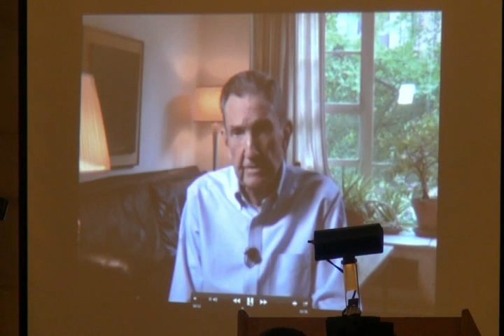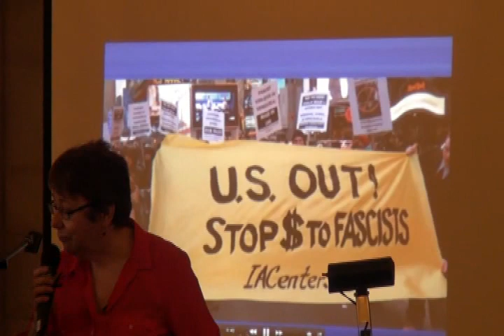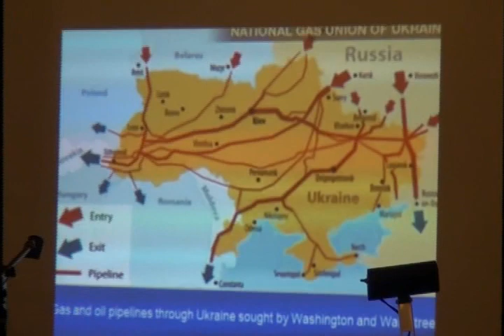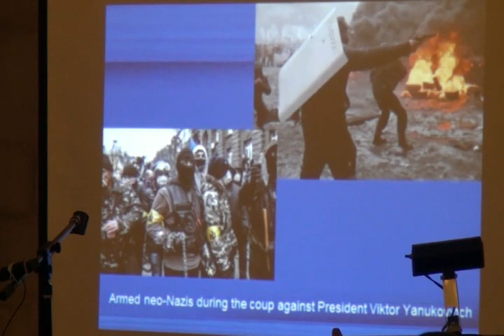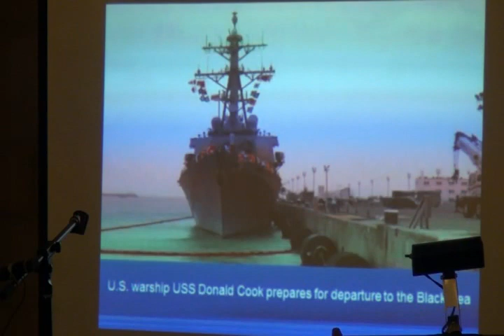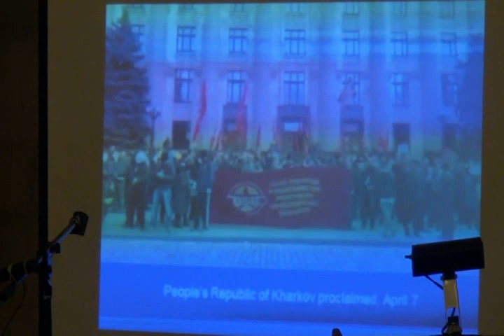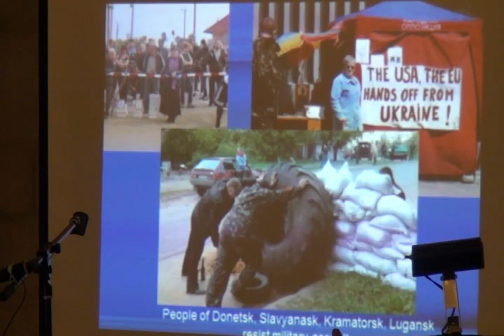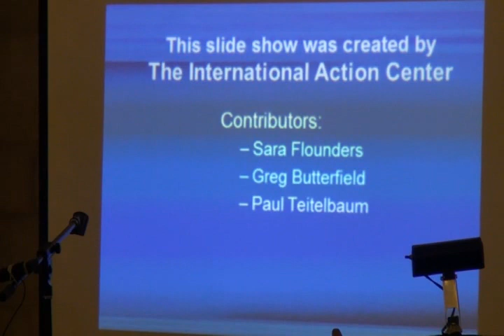Ukraine Teach-In by International Action Center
What's driving the new Cold War? Will It escalate? Can we stop it?Talks about Ukraine crisis by Sara Flounders, Joe Lombardo, Greg Butterfield, William Camacaro, Glen Ford, Dustin Ponder, Ray McGovern, Ramsey Clark, May 10, 2014.  video by Joe Friendly